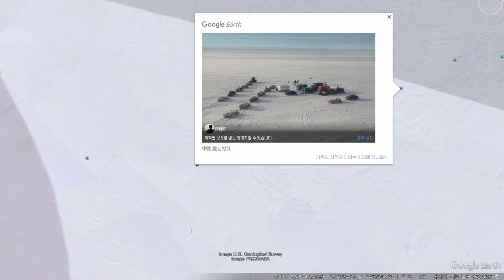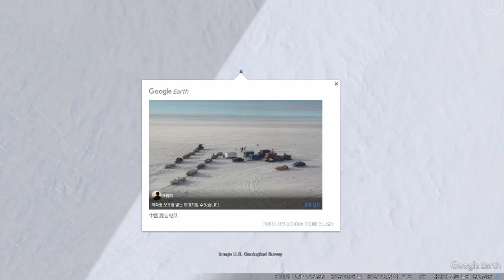세계 각국의 남극기지들과 남극의 지형🐧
아직 지구상에서 미지의 세계로 남아있는 남극대륙
남극대륙에 대해 알아보는 두번째 영상입니다.
목숨을 건 인류의 탐험정신에 감탄하게 되네요.

[타임코드⏱️]
00:00
01:44
04:44
09:38
11:44
17:13
18:50
23:51
27:08 남극탐험의역사 아문센 로버트스콧 # 화성과닮은풍경